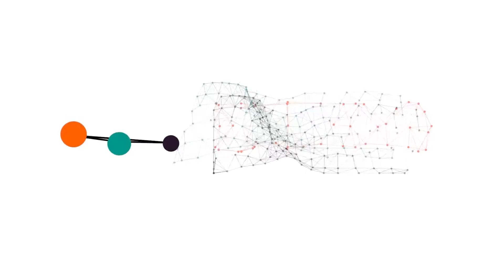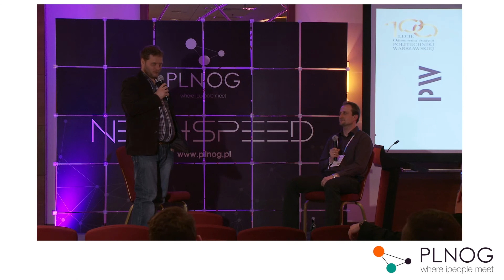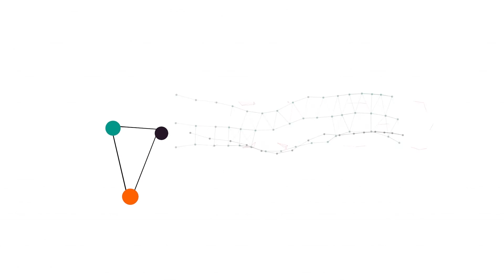PLNOG18 - Wojciech Mazurczyk - Politechnika Warszawska - przegląd projektów z zakresie sieci